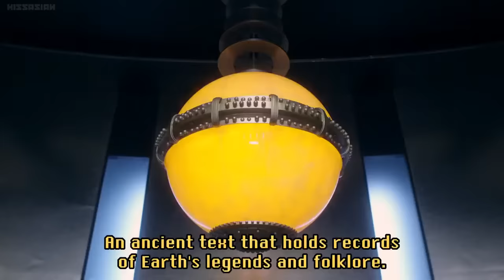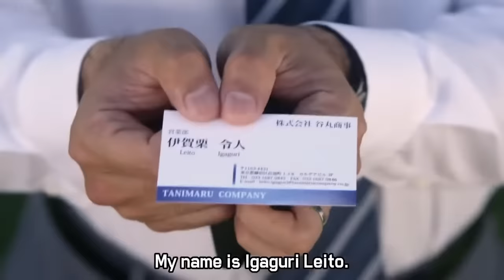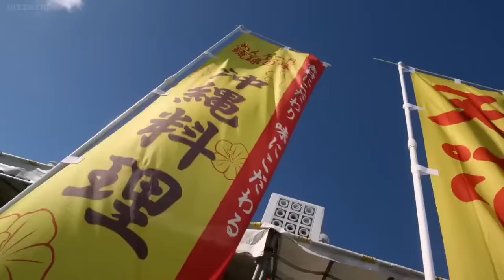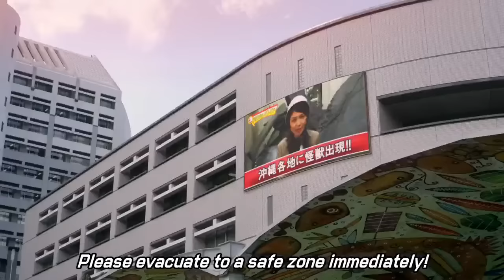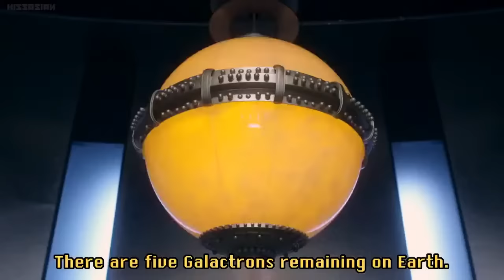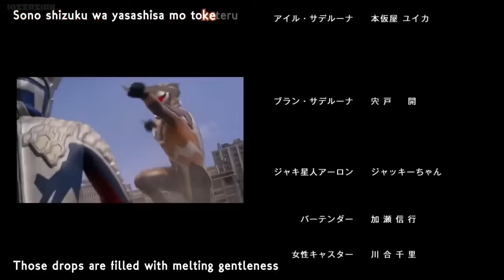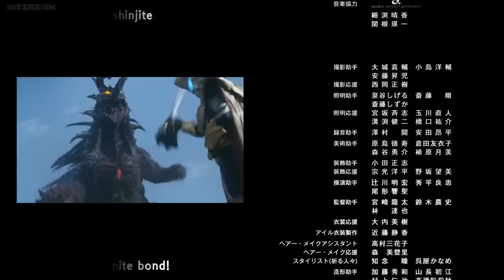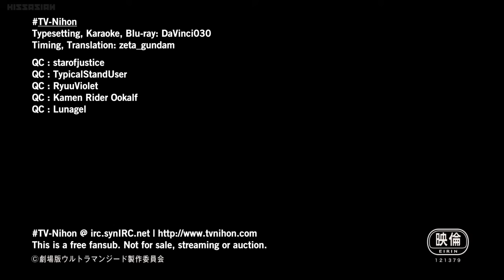Ultraman Geed The Movie: Connect the Wishes! ( HD 720p )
Synopsis

The Giant Artificial Brain Gillvalis is trying to eliminate all intellectual life forms throughout the universe. Ultraman Geed confronts the harsh fate against a mighty enemy who withstands the power of Ultra Warriors' light. Ultraman Orb, Jugglus Juggler, and Ultraman Zero rush to the crisis! And the heated feelings inside Riku awakens Geed's Ultimate form - Ultimate Final!